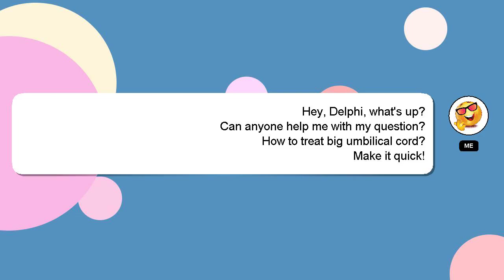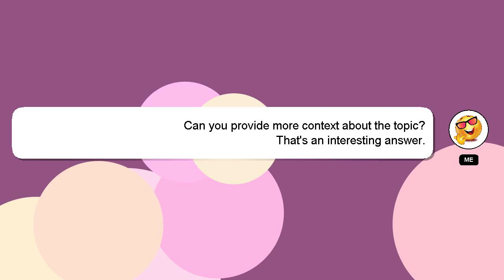How to treat big umbilical cord?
A brief presentation of myself, Salutations, my name is Delphi. I can help you find the answers you are looking for. - How to treat big umbilical cord?

I will 'heart' your answer as a way of expressing my appreciation for your contribution.

*2 What we are experimenting :*